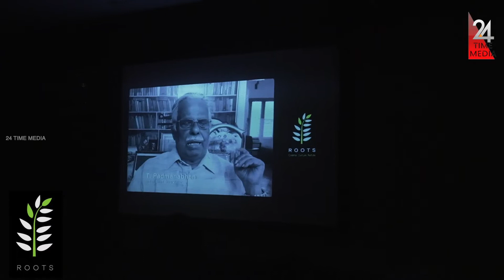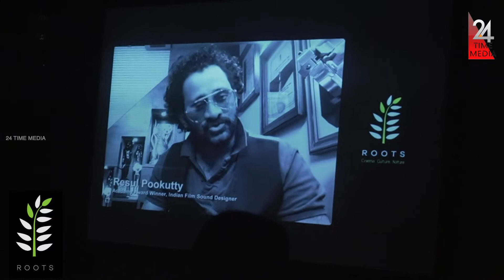OTT PLATFORM "ROOTS" എം ടി വാസുദേവൻ നായർ ഉദ്ഘാടനം ചെയ്തു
ഒടിടി പ്ലാറ്റ് ഫോം "റൂട്ട്സ്" എം ടി വാസുദേവൻ നായർ ഉദ്ഘാടനം ചെയ്തുസിനിമയും,
സംസ്കാരവും, പ്രകൃതിയും, ഒന്നിച്ചു ചേർന്ന ഒടിടി പ്ലാറ്റ് ഫോം "റൂട്ട്സ്" എം ടി വാസുദേവൻ നായർ ഉദ്ഘാടനം ചെയ്തു
"ആളുകൾക്ക് കൂട്ടം കുടിയിരുന്ന സിനിമ കാണാൻ പറ്റാത്ത സാഹചര്യത്തിൽ പ്രതീക്ഷകളുമായി തുടക്കം കുറിക്കുന്ന ഒടിടി പ്ലാറ്റ്ഫോമാണ് റൂട്ട്സ് എന്ന് എം ടി വാസുദേവൻ നായർ. സിനിമയും, സംസ്കാരവും, പ്രകൃതിയും ഒന്നിച്ചു ചേർന്ന ആദ്യ ഒടിടി പ്ലാറ്റ് ഫോമായ "റൂട്ട്സ്"  ഉദ്ഘാടനം ചെയ്തു സംസാരിക്കുകയയായിരുന്നു അദ്ദേഹം. മനുഷ്യരാശിയെ കുറിച്ച് കൂടുതൽ അറിയാൻ ഉള്ള സാധ്യത കൂടിയാണ് റൂട്ട്സ്" എന്ന് എം ടി വാസുദേവൻ നായർ പറഞ്ഞു.

 കലയെ സാംസ്കാരികമായി വൈവിധ്യ പൂർണ്ണമാക്കുക എന്ന ഉദ്ദേശത്തോടെയെത്തുന്ന റൂട്ട്സിന്  ശ്രീകുമാരൻ തമ്പി ,T പദ്മനാഭൻ,ആർട്ടിസ്റ്റ് നമ്പൂതിരി
കൈതപ്രം ദാമോദരൻ നമ്പൂതിരി ,വിദ്യാധരൻ മാസ്റ്റർ ,
റസൂൽ പൂക്കുട്ടി, S N സ്വാമി ,M ജയചന്ദ്രൻ,  ബിജിബാൽ,   I M വിജയൻ,  ,രവി മേനോൻ തുടങ്ങിയവർ ആശംസകൾ അറിയിച്ചു. ചടങ്ങിൽ റൂട്ട്സിന്റെ മാനേജിങ് ഡയറക്ടേഴ്‌സായ ഡോ ആശ നായർ, ഡോ സേതു വാര്യർ , സംവിധായകൻ ജയരാജ്‌, സിനിമ രംഗത്തെ പ്രമുഖരായ സിദ്ധിഖ്,ബി ഉണ്ണികൃഷ്ണൻ, ബ്ലെസ്സി,ഉദയകൃഷ്ണ,ജിത്തു ജോസഫ്, സിദ്ധാർഥ് ഭാരതൻ,നിരഞ്ജന അനൂപ് ,നർത്തകി അശ്വതി, കാർത്തിക നായർ തുടങ്ങിയവർ പങ്കെടുത്തു.
പ്രശസ്ത എഴുത്തുകാരുടെ രചനകൾക്ക്  ദൃശ്യഭാഷ നൽകുക. മലയാളികൾക്ക് മുന്നിൽ ലോക സിനിമയുടെ വാതായനം തുറക്കുക  എന്നീ ഉദ്ദേശവും ഇതിനു പിന്നിൽ ഉണ്ട്.

ലോക ക്ലാസ്സിക് സിനിമകളും, മലയാളത്തിലെ പഴയ ഹിറ്റ് സിനിമകളും ഈ പ്ലാറ്റഫോമിലൂടെ കാണാൻ കഴിയും. പ്ലാറ്റഫോമിലേക്ക് ഒരു പുതിയ സബ്സ്ക്രൈബർ എത്തുമ്പോൾ ഓരോ മരങ്ങൾ നട്ടു കൊണ്ടാകും ഈ ദൃശ്യ സംസ്കാരത്തിലേക്ക് അവരെ സ്വീകരിക്കുന്നത്. "റൂട്ട്സി"ന്റെ ലോഗോ പ്രകാശനം കേരളപ്പിറവി ദിനത്തിൽ നടൻ ജയറാമും പാർവതിയും അവരുടെ ചെന്നൈയിലെ വസതിയിൽ ഒരു ചെടിക്കു വെള്ളമൊഴിച്ചു കൊണ്ട് നിർവഹിച്ചിരുന്നു.